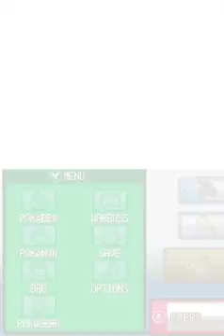Let's Play Pokemon Soul Silver WAR-Locke Ep 21 "I Still Hate the Safari Zone!"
It's time to roll the dice in the Safari Zone.  God help us.